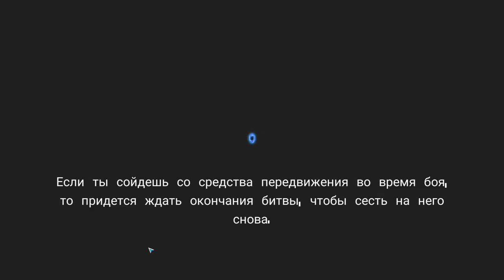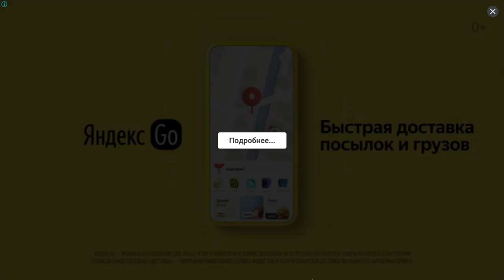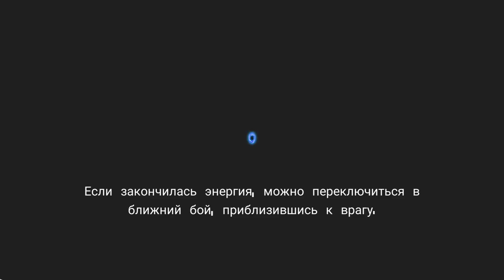Soul Knight #7 МЕНЯ СЛИВАЮТ НА УРА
Soul Knight - совершенно новый взгляд на столь популярный жанра как пиксельные
стрелялки. Начать стоит с сюжета, здесь он носит довольно поверхностный характер, известно лишь то что инопланетные захватчики похитили нечто ценное у землян и теперь весь мир висит на волоске и лишь несколько героев способны вернуть все на свои места, именно одним из этих отважных войнов вы и являетесь.
Игровая механика Soul Knight довольно проста, вам предстоит бегать по случайно сгенерированным подземельям при этом уничтожая орды врагов и всевозможного вооружения, которого в игре представлено более 120 видов. Конечно же не обошлось без системы развития и прокачки что придаст геймплею еще большее разнообразие.